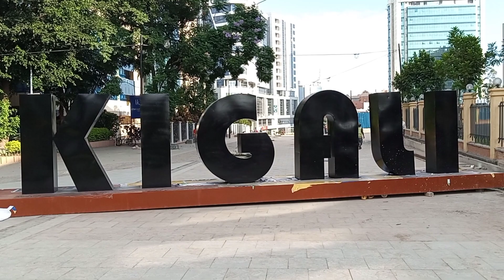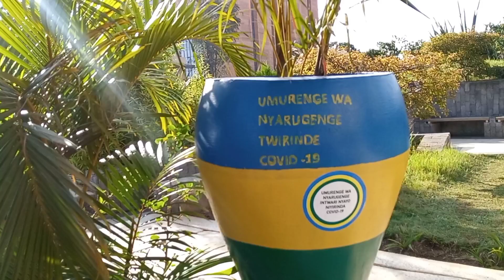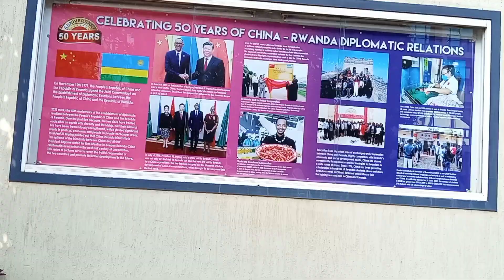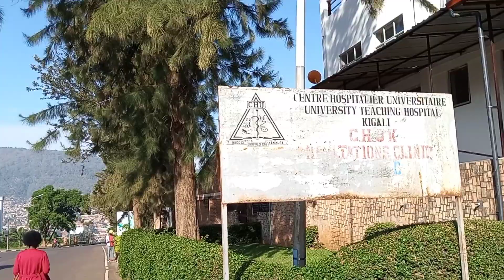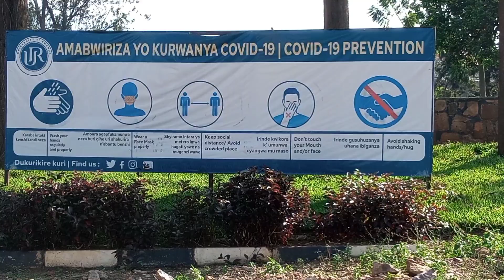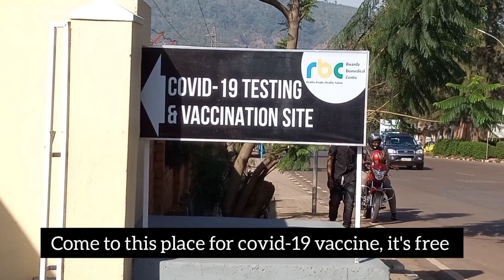Kigali - Rwanda| Day | Walk With Me In Kigali City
Hi guys, I hope u will enjoy watching this video

FAQ
- ETHNICITY?
Rwandan
- WHAT CAMERA DO YOU USE?
SONY ZV-E10
- WHAT DO YOU USE TO EDIT?
 ShotCut and Inshort

▶ABOUT Jesum’s Life
 I am Jesum,  an office worker living in Kigali - Rwanda.
Jesum’s Life is a vlog about my daily life living in Rwanda which is nothing more than a normal life.
I don't have any special skills, nor do I have any special hobbies.
I'm just living my simple life here and there and I hope you will enjoy watching my videos .